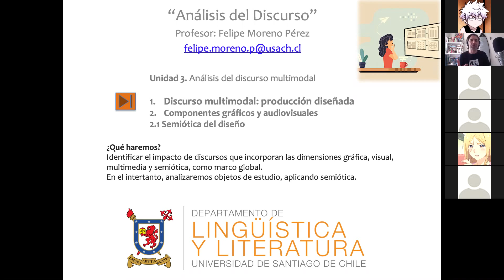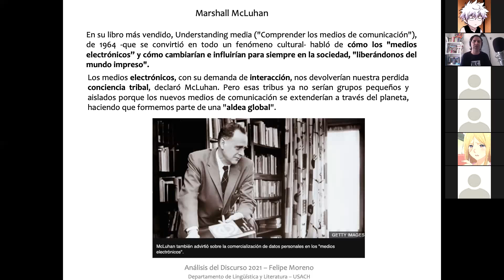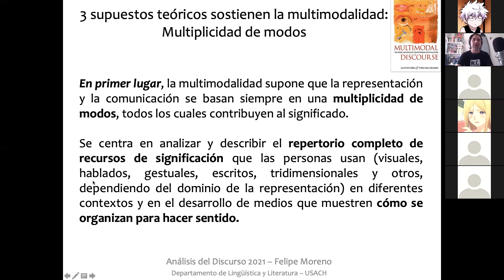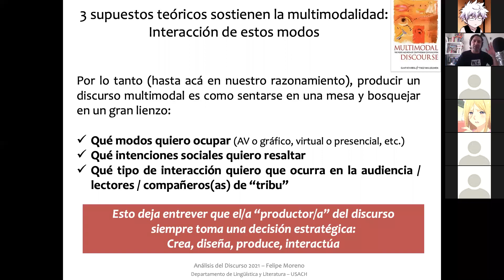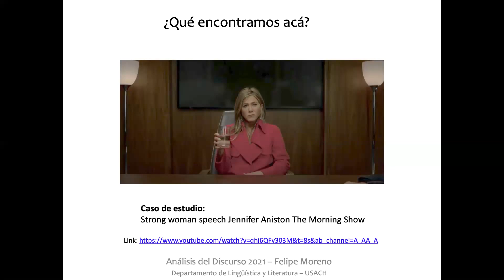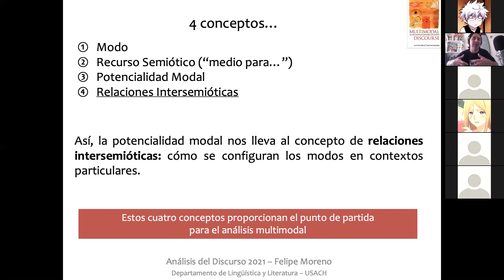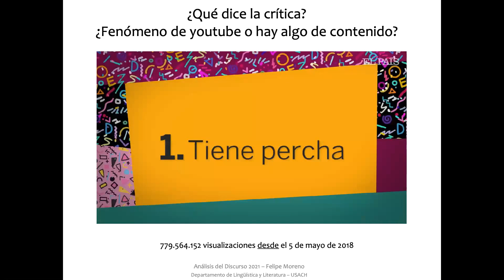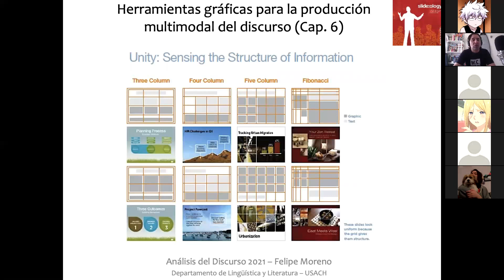Clases Análisis del Discurso. JAP 110621